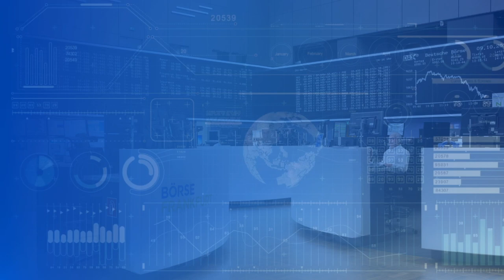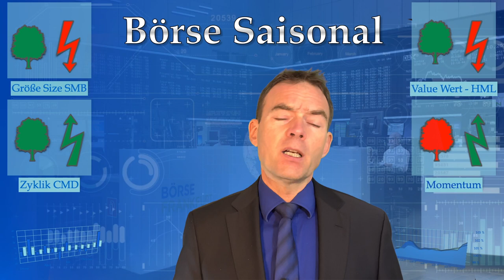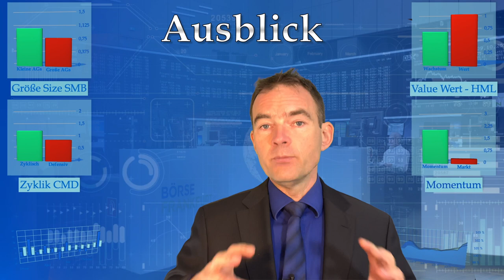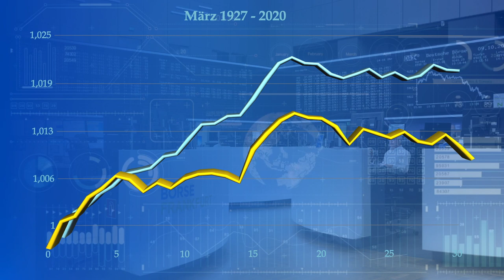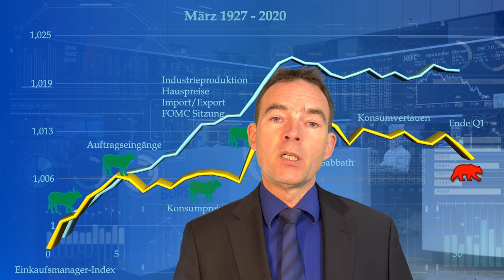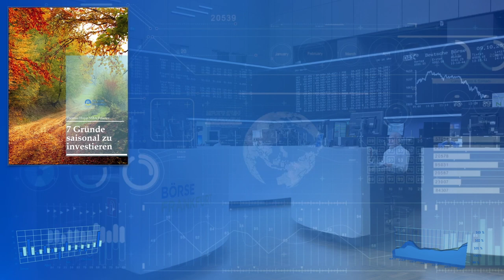Börse Saisonal März 21: Hexen-Sabbat am 19.3. Gefahr für Aktien?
Börse Saisonal zeigt monatlich die saisonale Aktienmarktanalyse, die Ergebnissen der saisonalen Anlagestrategie des MSF 4D-Asset-Oszillators und einen einzigartigen historischen Chart, der den normalen Verlauf der Aktienkurse im März aller US-Nachwahljahre seit 1927 beschreibt und wann das Risiko für gewöhnlich steigt. Fondsberater, Vermögensverwalter, institutionelle und private Investoren werden über die Entwicklung des MSF 4D-Asset-Oszillators informiert. Der einzigartige Investmentfonds, der alle wissenschaftlichen Erkenntnisse und Erfahrungen über die Saisonalität der  Aktienbörsen anwendet, um Anlegern Zugang zu einer außergewöhnlichen Rendite verschaffen.
Die saisonale Marktanalyse vergleicht aktuelle Muster der Renditefaktoren Größe, Wert, Zyklik und Momentum, um aus der Positionierung der Marktteilnehmer tiefere Informationen über deren Stimmung Aktien gegenüber zu finden. Daraus lässt sich schließen, wie Anleger denken, ob der Aktienmarkt stark von der Saisonalität getrieben ist und wie optimistisch oder pessimistisch Anleger tatsächlich agieren. Im historischen März-Chart am Ende des Videos sind wichtige Daten für den Aktienmarkt, wie der berüchtigt und gefürchtete Hexen-Sabbat, eingetragen. Der Hexen-Sabbat am 19.3. ist ein dreifacher Verfallstag für Optionen, der große Risiken mit sich bringt.